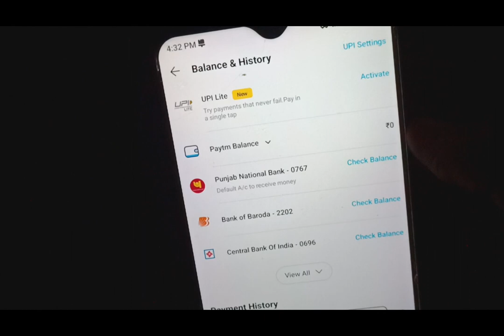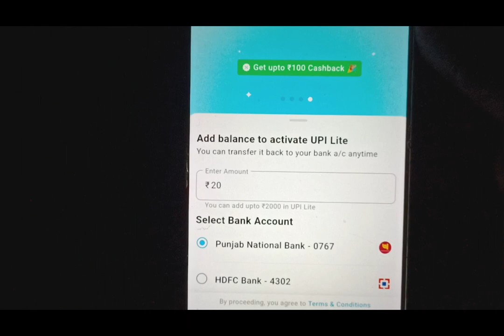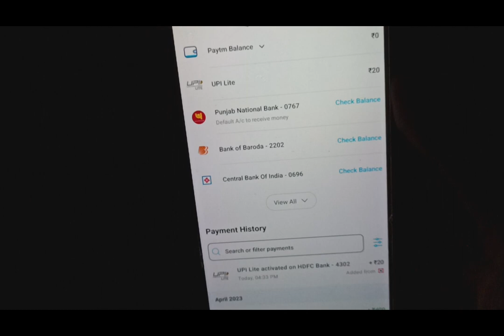Paytm UPI Lite Kya Hai || Paytm Upi Lite Active Kaise Kare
Your Querari

Paytm UPI Lite Refer And Earn Not Showing Problem
Phonepe Jaisa Same App UPI Lite Refer And Earn